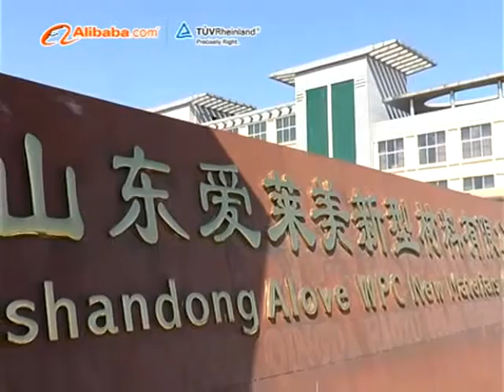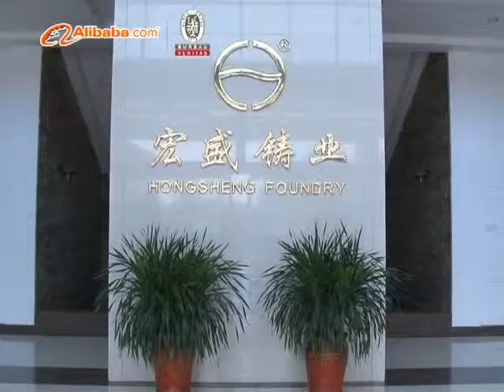Shandong Alove WPC and Linyi Hongsheng Fundry